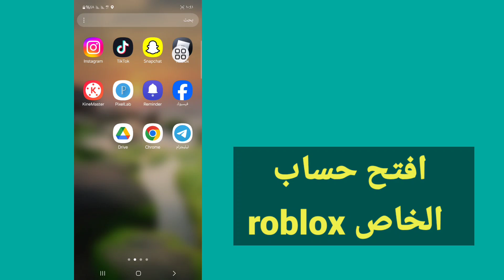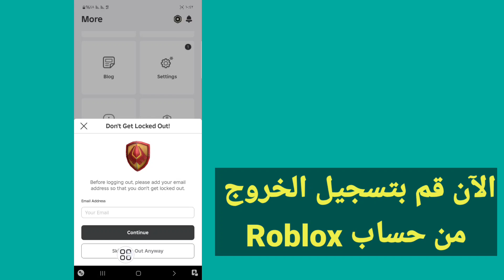كيفية إزالة حسابات متعددة على Roblox Mobile 2024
شاهد هذا الفيديو وتعرف على كيفية إزالة حسابات متعددة على Roblox Mobile...